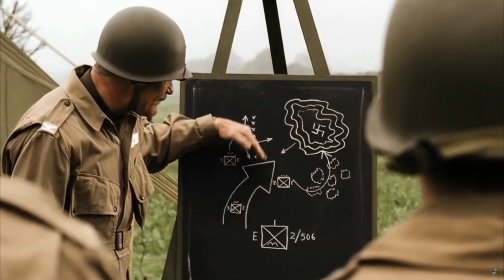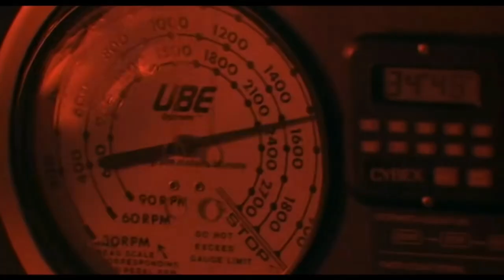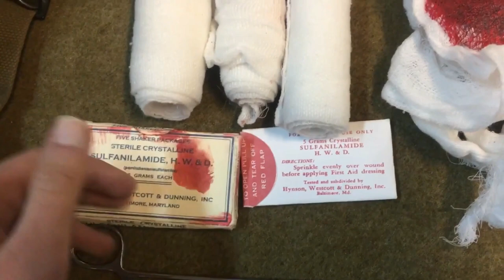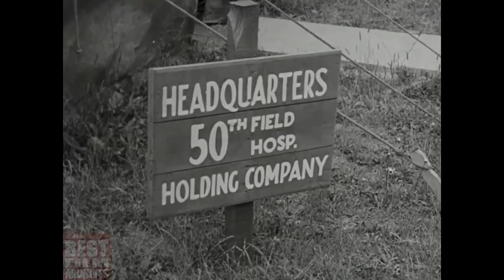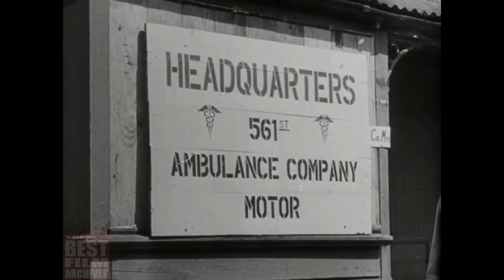Training, Deployment and Career progression.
An early predecessor of the Modern Combat Medic. Find out how and why these men and women were so effective at saving lives, often under fire. Train as You Fight (Ep 2)

SOURCES:

Epic WW2 Reenactment [with Aircraft] -- Elkhart 2015
Epic Battle Reenactments

THE MEDIC - WW2 Short Film 11m
Raymond Mizzi

World War II Reenactors recreate scenes from The Battle of the Bulge (slow motion) UNITED STATES

WW2 Army Combat Medic
Heinz Thiel

Epic WW2 Reenactment -- Inside a German Field Hospital
Epic Battle Reenactments

Hacksaw Ridge (2016) / Saving Private Ryan (1998)